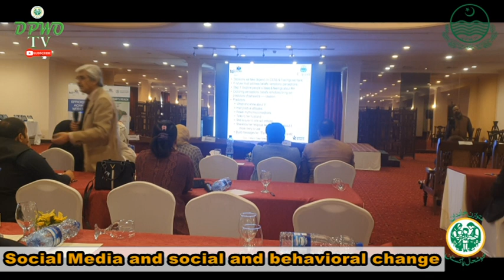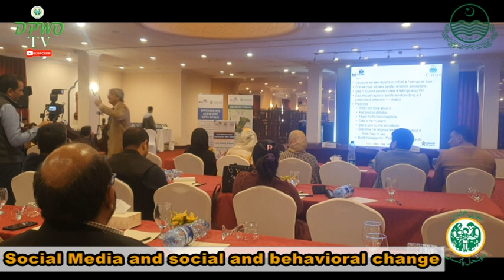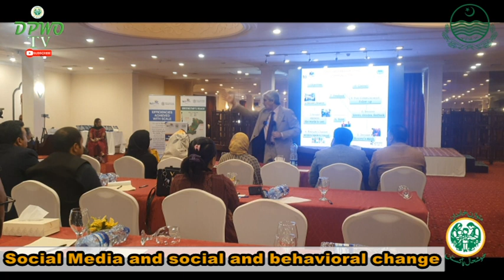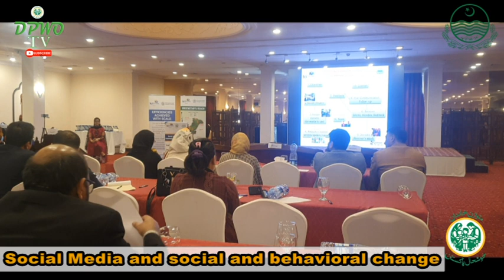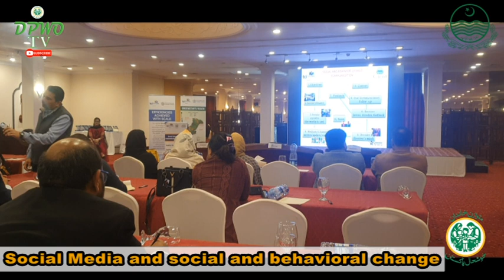Social Media and social and behavioral change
ReallifeStories#Repot#Population# lahore#reels dpwotv balackday 27Octoberblackday DirectorGeneralPopulationWelfarePunjab samanrai InternationalDayoftheGirChild dpwotv dpwolahore dpwo population lahore pakistan #